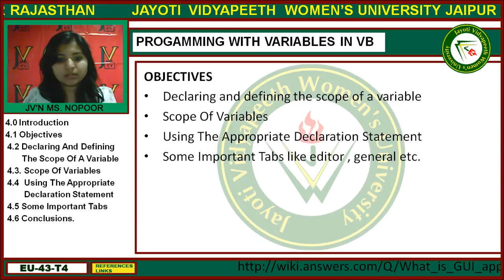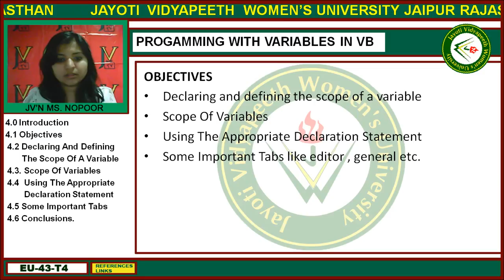Jayoti Vidyapeeth - Faculty of Engineering and Technology - Programming in VB